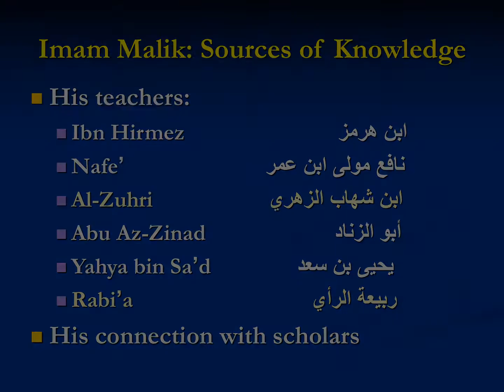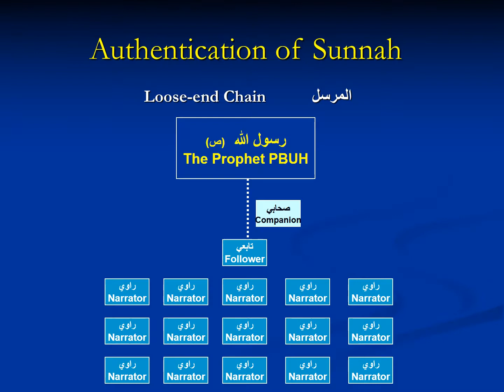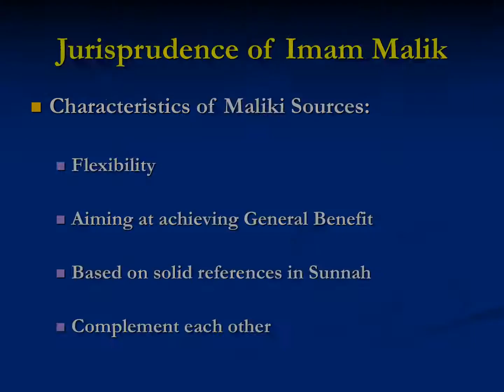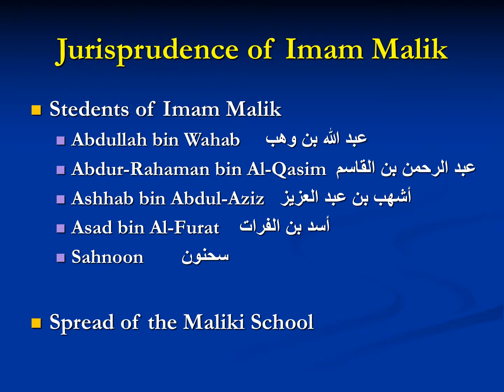Imam Malik ibn Anas - Powerpoint Slides (Lecture #1)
By:  Dr. Bashar Shala